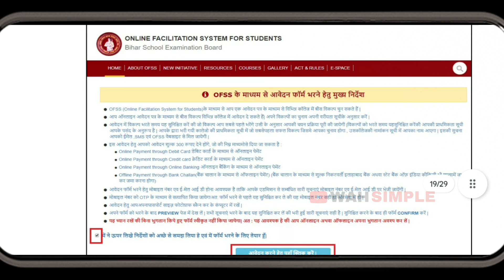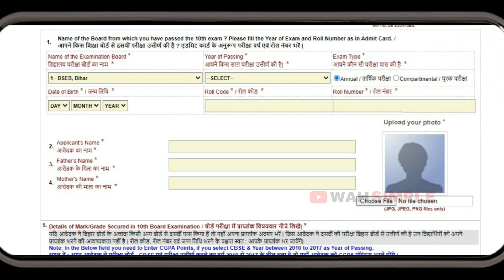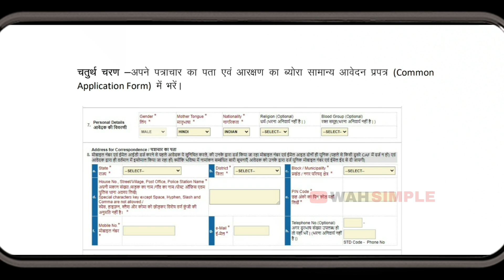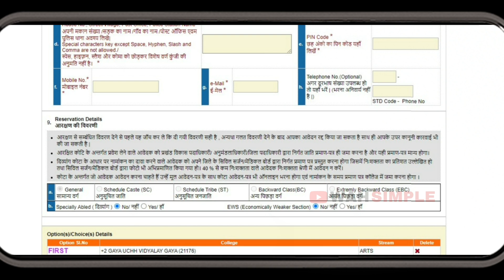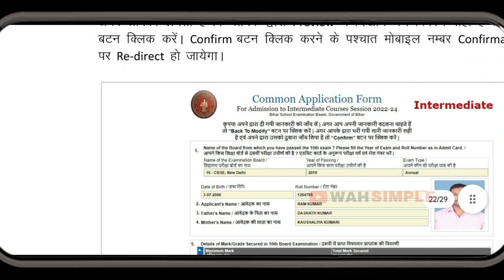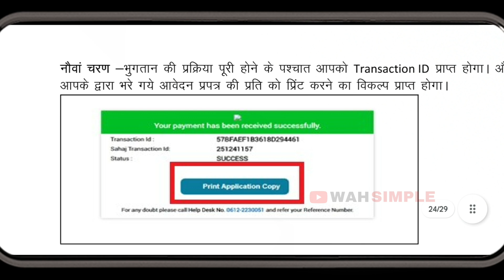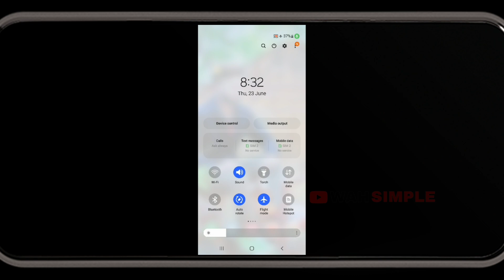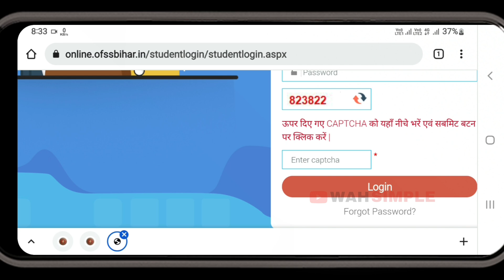B.S.E.B intermediate Admission 2022 online step by step link open Hurry